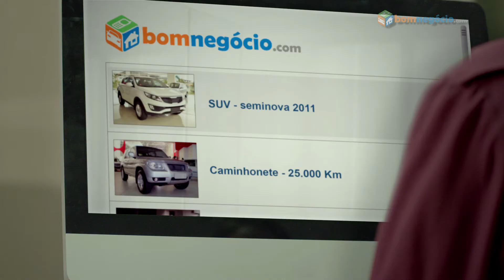Big Wheels [Bomnegócio]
Filme criado pela NBS para Bomnegócio.com.